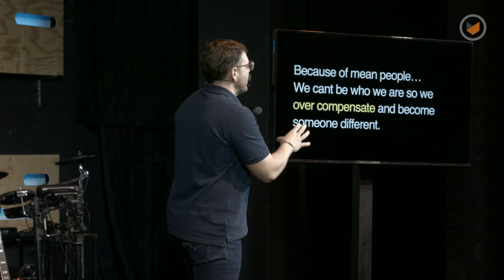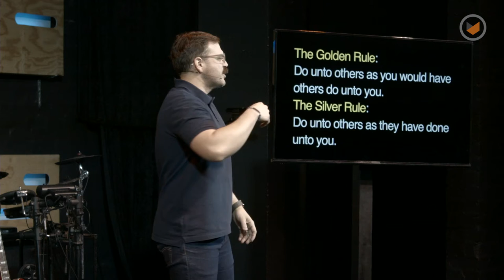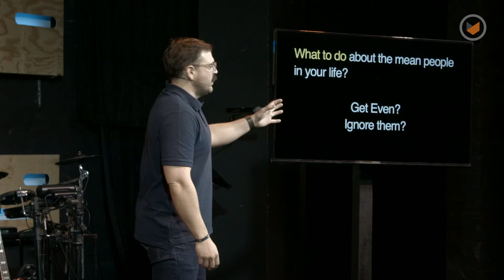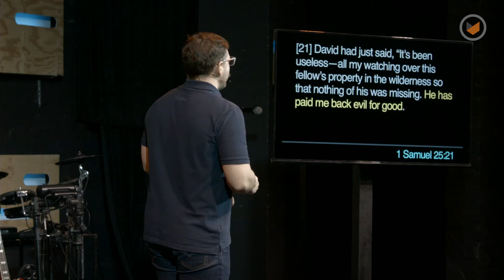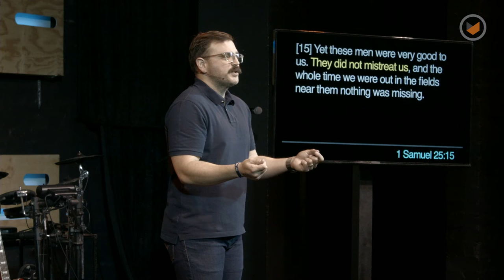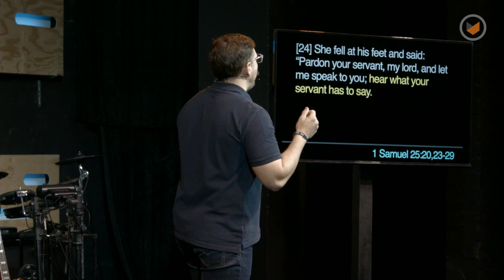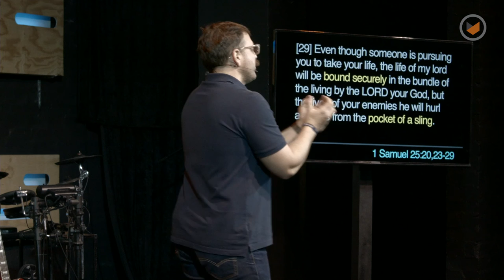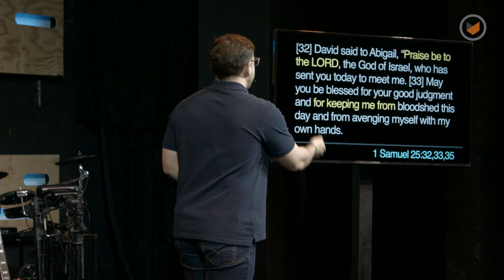Mean People: Part 2 - Beyond Even | Chris Ladd | Southpoint Church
If you repay evil for evil, you will write a pretty predictable story. But there’s a way to write a remarkable one instead.